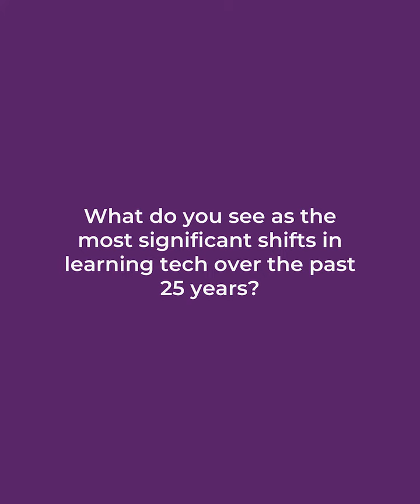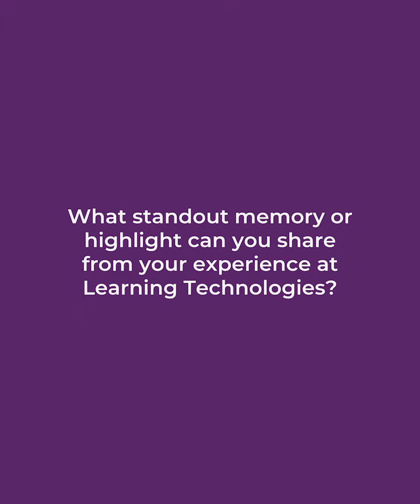Celebrating 25 years of Learning Technologies: Lori Niles-Hofmann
'I was just absolutely blown away at all the international speakers that were there in attendance, and it really helped grow my network.'

Meet Lori Niles-Hofmann, Co-Founder of NilesNolen, who has 25 years of L&D experience across many different industries!

With the help of our storytelling partner StoryTagger, we had the pleasure of hearing Lori's amazing experience being involved with our leading event over the last 10 years.

Discover what she thinks have been the biggest transformations in L&D over the past 25 years, and what are her most memorable moments at Learning Technologies...